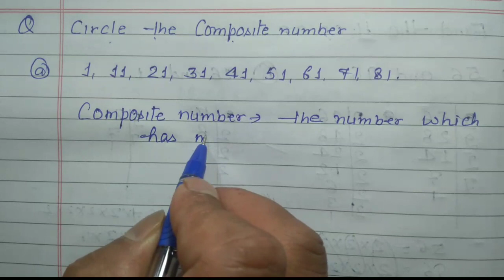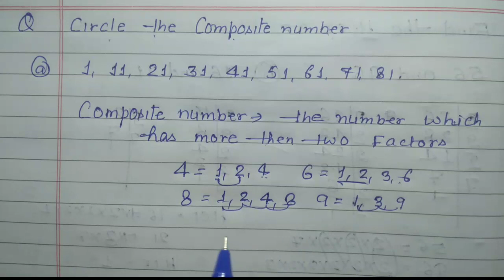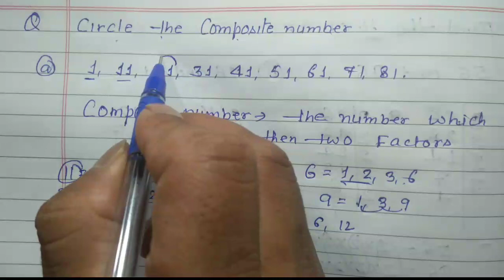Circle the Composite numbers